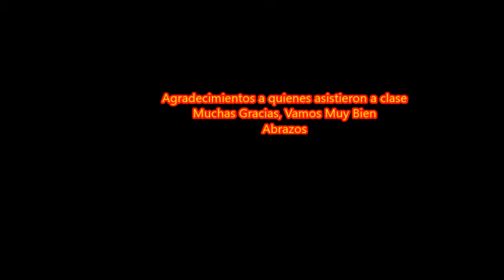2147 abdominales intensos, 5 minutos